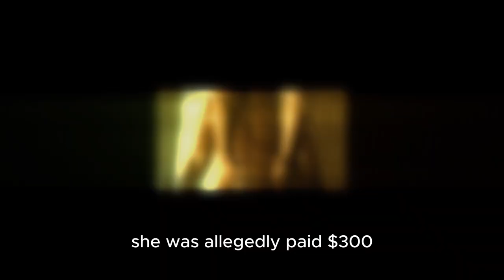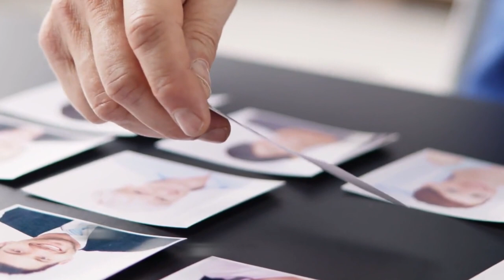Who is Epstein |epstein files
High profile people, around the world, in epstein list|

• Prince Andrew, second son of Queen Elizabeth II of Great Britain
• Bill Clinton, former US president
• Donald Trump, former US president
• Hillary Clinton, former first lady to Bill Clinton
• David Copperfield, American stage magician
• Leonardo DiCaprio, actor famous for his roles in Titanic
• Al Gore, former US vice president
• Stephen Hawking, renowned theoretical physicist
• Ehud Barak, former Israeli prime minister
• Michael Jackson, famed musician known as the "King of Pop"
• Marvin Minksy, artificial intelligence pioneer
• Kevin Spacey, American actor
• George Lucas, American film director
• Jean Luc Brunel, French model agency boss
• Cate Blanchett, Australian actor
• Naomi Campbell, British model
• Sharon Churcher, British journalist
• Bruce Willis, retired American actor
• Bill Richardson, former governor of New Mexico
• Cameron Diaz, American actress
• Glenn Dubin, American investor
• Eva Andersson-Dubin, former Miss Sweden and wife of Glenn Dubin

epstein ! epstein files!

This is the place where you  get updated and accurate information about current affairs, celebrity news and more !